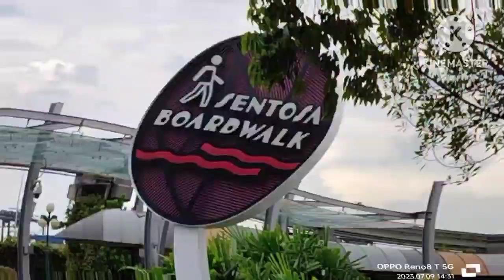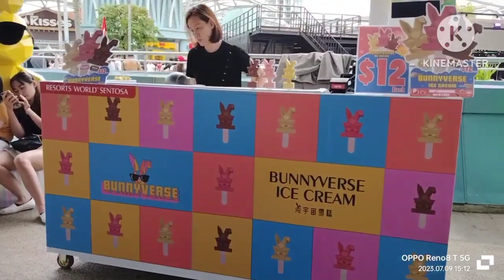Sentosa Boardwalk to Universal Studio // simple red channel